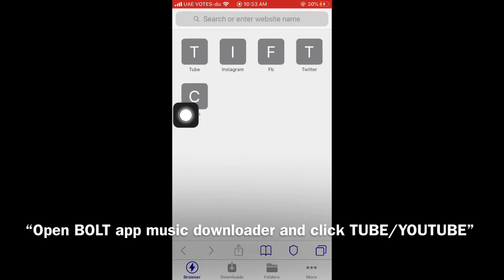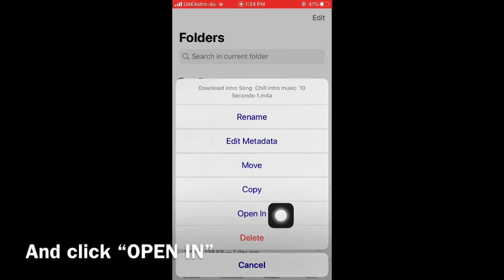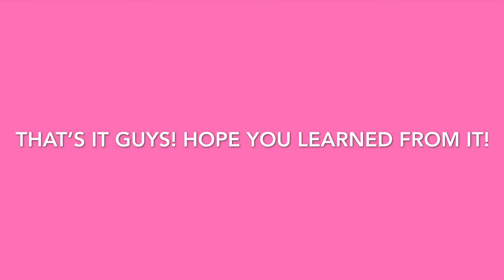HOW TO IMPORT MUSIC ON IMOVIE! | EASY & SIMPLE | TAGLISH